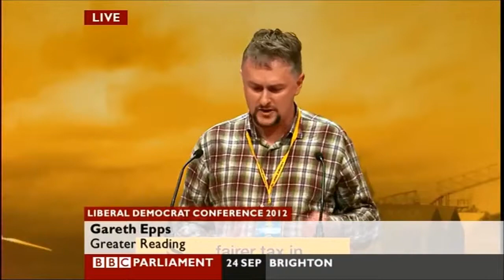Questions to the LibDem Federal Finance and Administration Committee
Questions to the Liberal Democrat Federal Finance and Administration Committee at the Autumn 2012 conference, on conference accreditation.